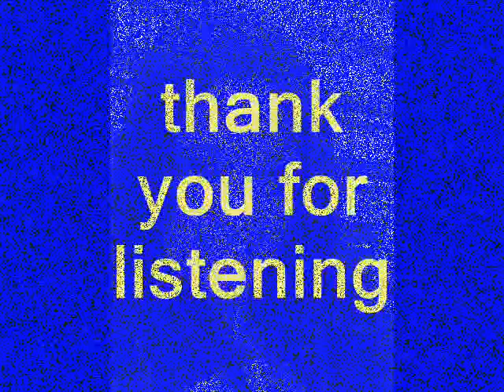Jann Arden - Insensitive